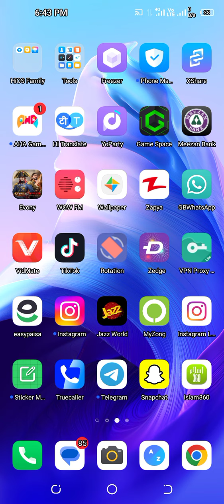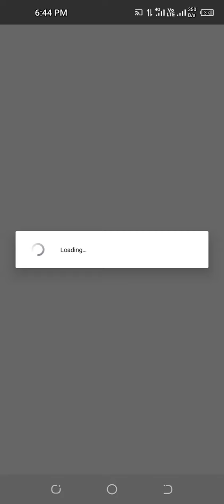evony the king's return. trick for 60 love box for Halen